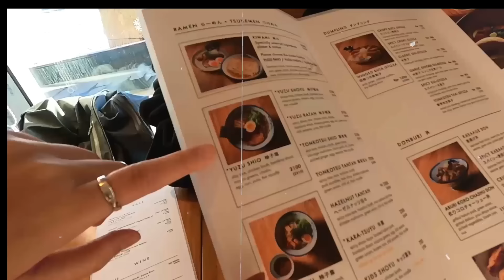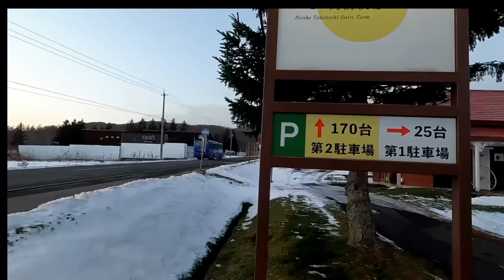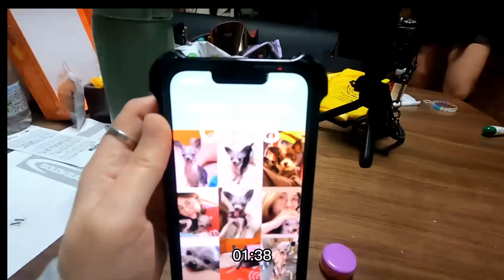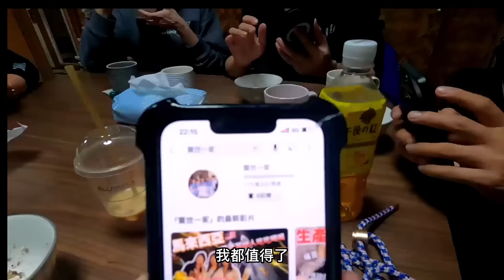【北海道🇯🇵ep.3】二世古滑雪之路有夠坎坷 🏂不是太陽太大雪融完就是下大雨！三度要放棄回札幌逛街🙃二世古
來到北海道最終回
這次來北海道主要行程就是滑雪
沒有想到天氣那麼不給力
祈雪舞跳得不夠
不是太陽大到融掉一堆雪
就是下大雨也沒辦法好好滑雪
但不管怎樣就是滑定了！
一樣很好玩只是雪很爛🤣
真的會有下次欸
這次算是來體驗體驗一下🏂
北海道我們下次見！

歡迎追蹤我們的IG